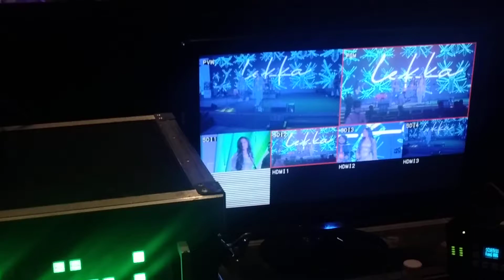one of my event clip Lekha Band Live performance,Dataton watchout 6,Resolume 7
band performance,
dataton watchout6 Resolume7